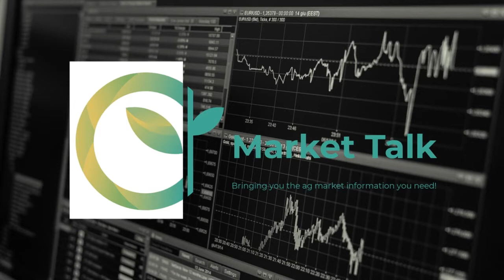Thursday, January 20th, 2022- Bryan Doherty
Soybeans had another huge up day on Thursday along with soy oil and meal while corn and wheat ended mixed to lower. What drove the soy complex on a mostly slow news day? Also, what's going on in livestock and dairy? Bryan Doherty with Total Farm Marketing joins us to discuss.